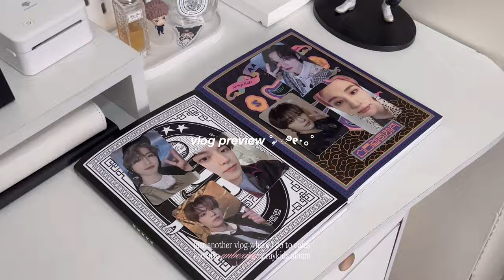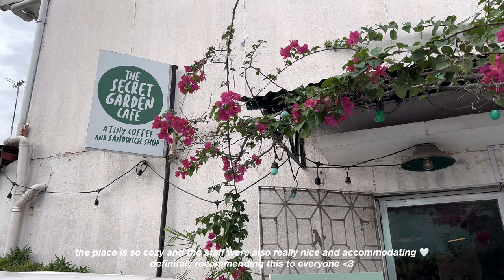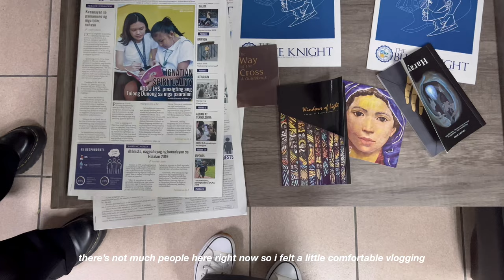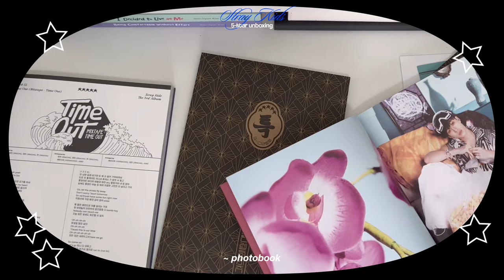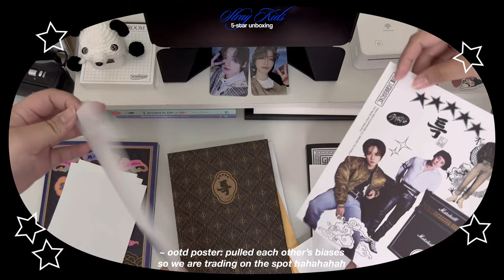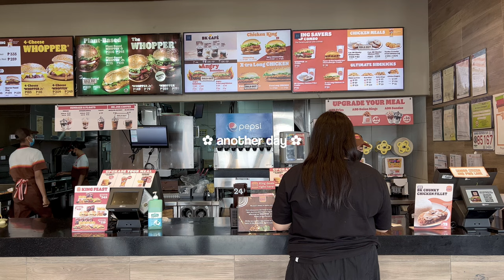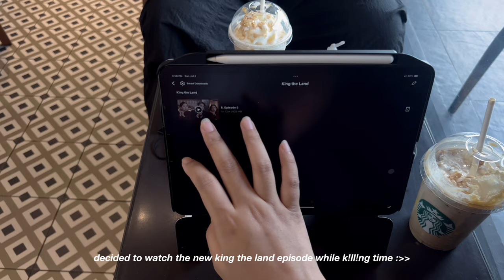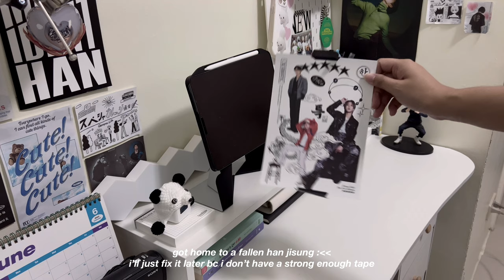weekly vlog: aesthetic cafe, skz album unboxing, desk setup, chill productive days 🌿⭐️ davao vlog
✿ about:
↳ 20+ from ph
↳ film: iphone 13 pro max
↳ edit: vllo app on my ipad

sc: 6,585

tags: (pls ignore i just copy pasted them)